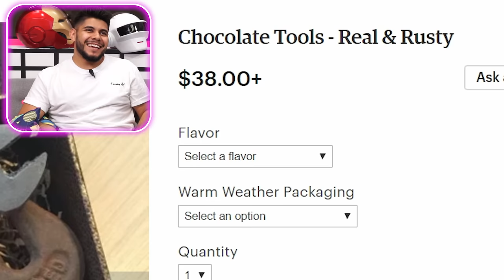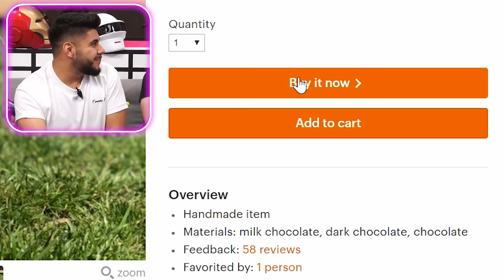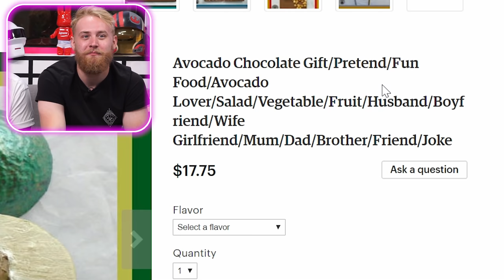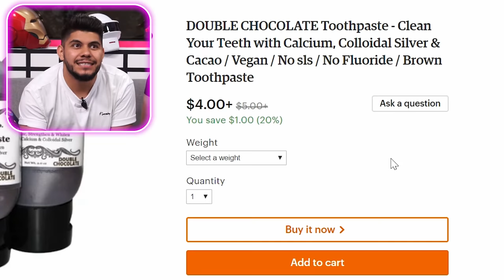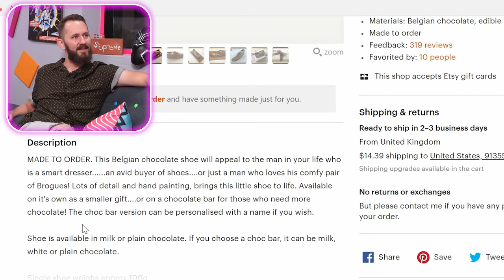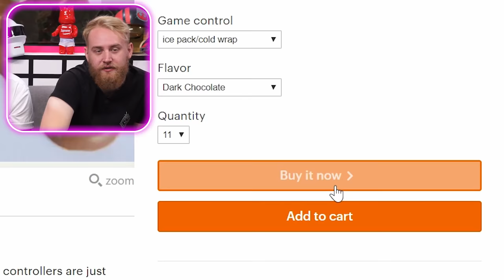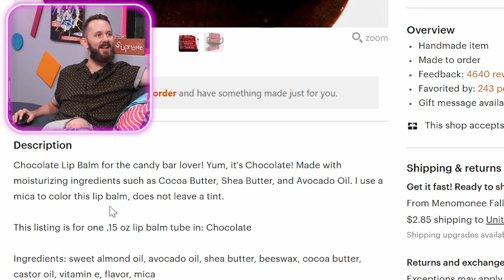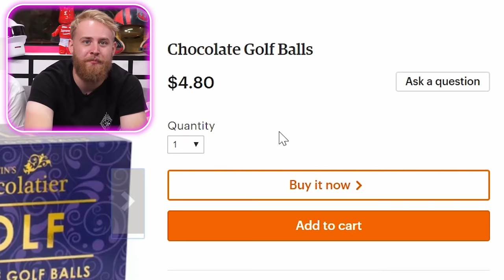10 Products You Wouldn't Expect to be Made out of Chocolate!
Join us today on DOPE or NOPE as we check out the weirdest things we could find that were made entirely out of chocolate! We hope you'll enjoy this video as much as we enjoyed eating some of these snacks ;) Give this video a like if you want to see more 'strange food' episodes in the future!

Found a product you'd like us to review? Post it on our subreddit!

10 Funny Pranks for Back To School! Learn How To Make Easy Diy School Supplies Prank w Food & Candy